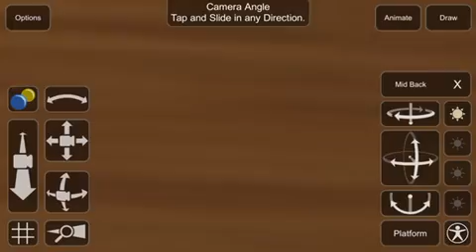What have I done????